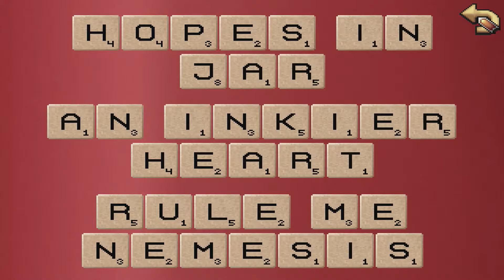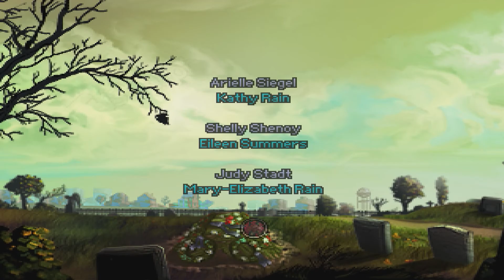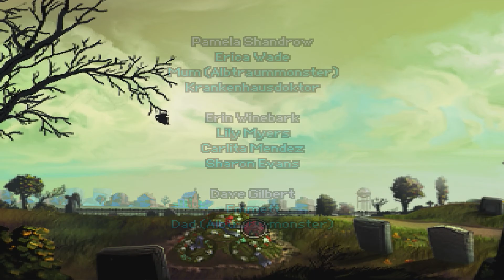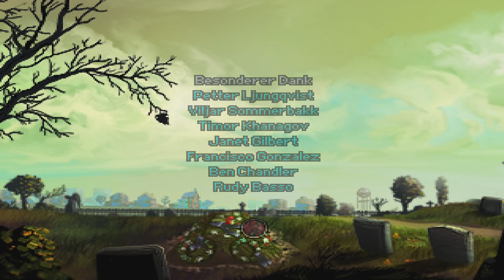KATHY RAIN #014 - Ein Blick in die eigene Seele (Finale) / Let's Play Kathy Rain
Der Caeptn spielt... Kathy Rain

Das Spiel:

Kathy Rain (2016)
P&C Adventure von Raw Fury / Clifftop Games